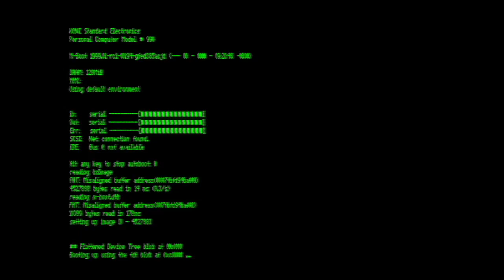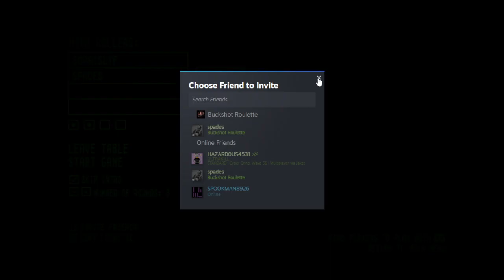Dum-dums play Buckshot Roulette